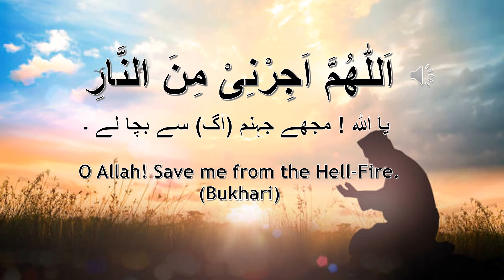Allahumma Ajarni Minannar Tajweed by Qaria Asma Huda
O Allah! Save me from the Hell-Fire. (Bukhari)